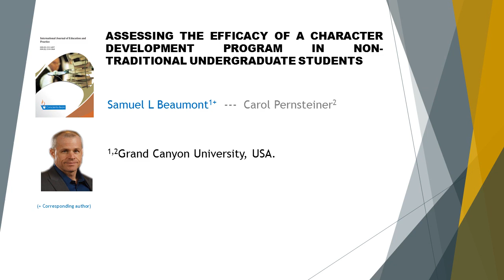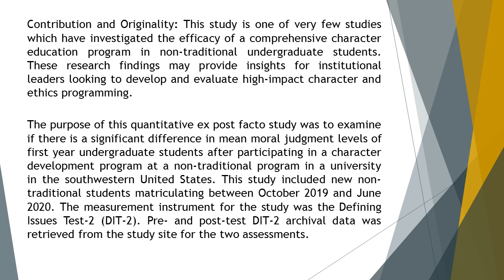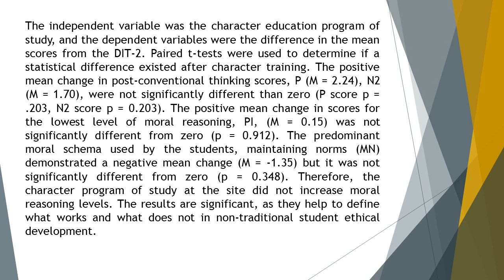Assessing the Efficacy of a Character Development Program in Non Traditional Undergraduate Students